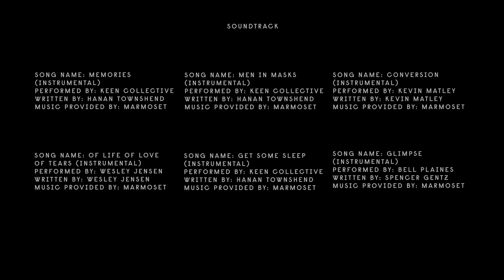"Twelve" Ep. 1 of 7